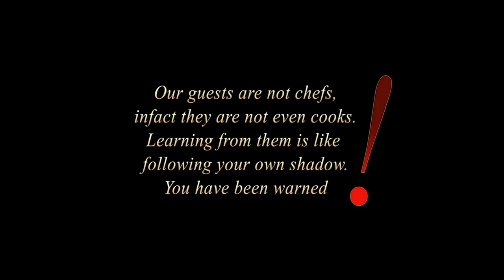KOFFI CAN COOK ABACHA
Have you ever wondered how they make abacha? Learn from the guru himself. Koffi breaks down the whole mystery surrounding abacha. If you like siddon there deh laugh. We don chop am finish sef!!!